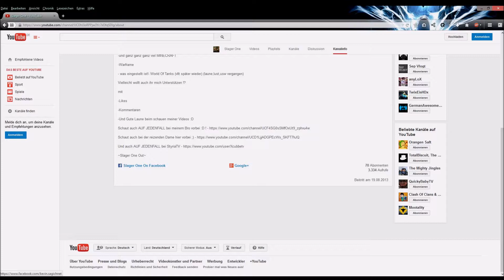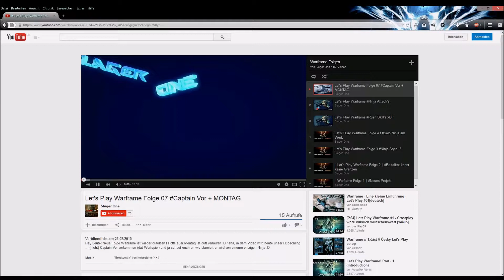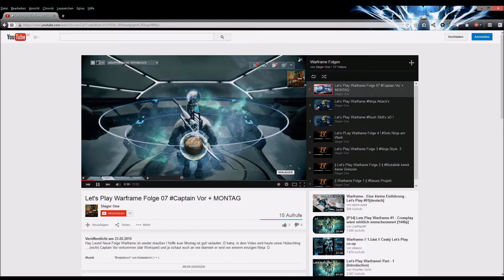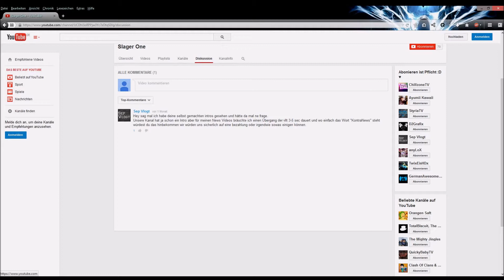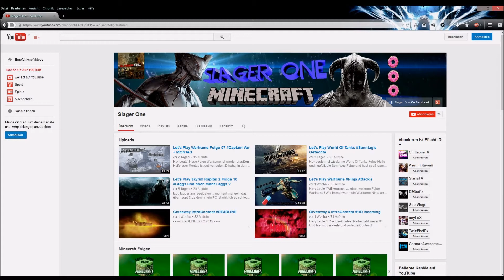Kanalvorstellung #05 - Slager One